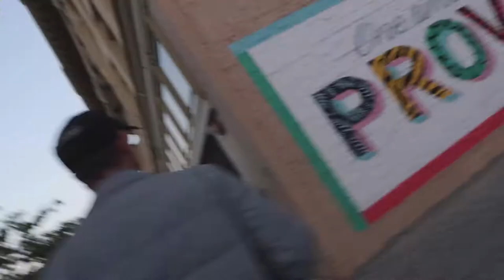CVXLive Day 2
In which Jerry and I go to the second day of CVXLive in Provo, Utah. We have Kolaches (Czech Sweet Buns) for breakfast. See Derral Eves, Tim Schmoyer, and Charles and Ali Trippy. Then we share what really think about the Next Big Creator contest and the unbelievable results.

Shot on the Canon PowerShot G7 X Mark II
Check it out
And on the GoPro Hero 4.
Try the Hero 7 Silver